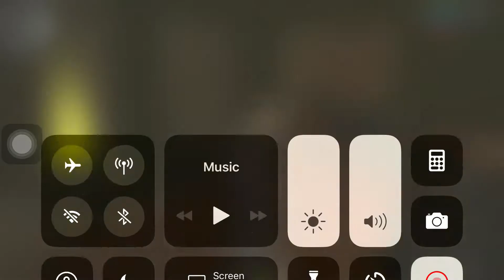Poor caller In my Cellphone 📱 screen 📺 Screw u And your Holmes Mafias haha 😆